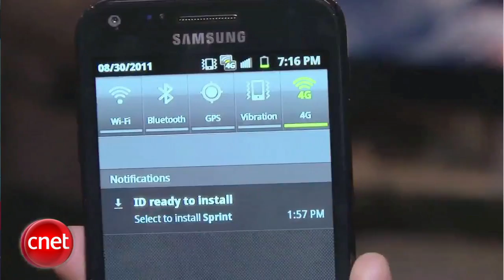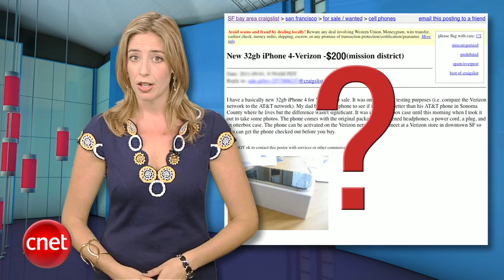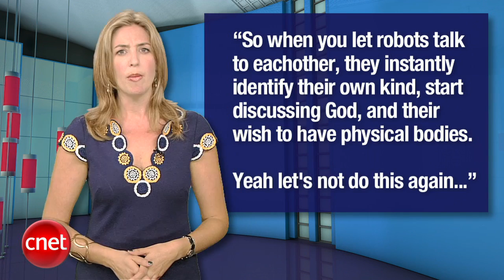CNET Buzz Report: iPhone 5 goes night-clubbing?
Either iPhones have a drinking problem or the Apple employees in charge of them do. Also, the longest product name ever and zombie HP TouchPads.